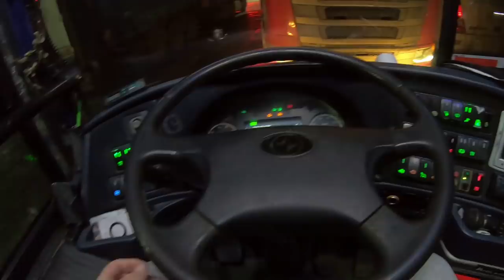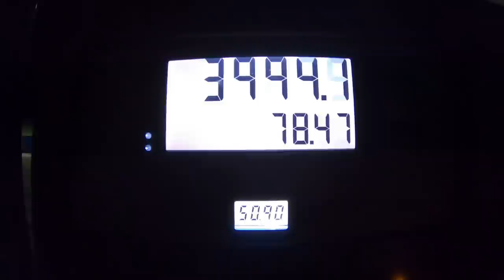Красноярская "COSA NOSTRA" в действии))) Вот ты и дед!!! $681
Красноярск просто так проехать редко получается...